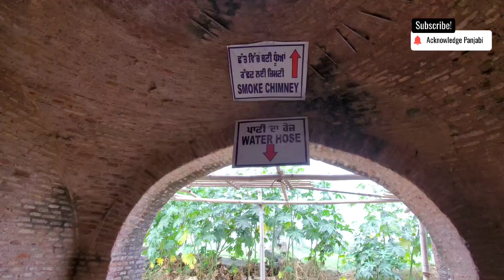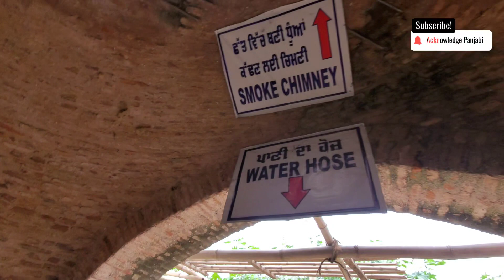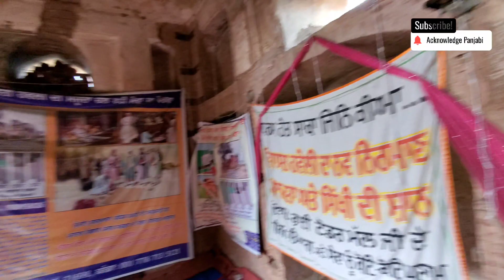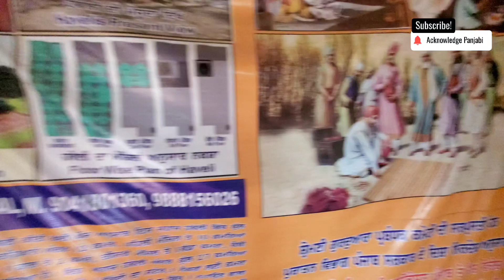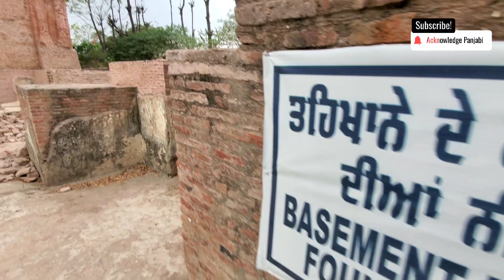Diwan Todar Mal ji jahaz haveli | Sri Fatehgarh Sahib | history